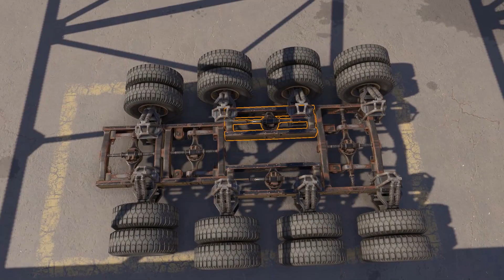Crossout: Assembling car #140 - Efaf_cat [ver. 0.10.30]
Step-by-step process of assembling the machine ( Efaf_cat)

craft name: CRD Efaf_cat
weapon: Fafnir x3
Power Score: 8000
PS: Curiosity killed a cat